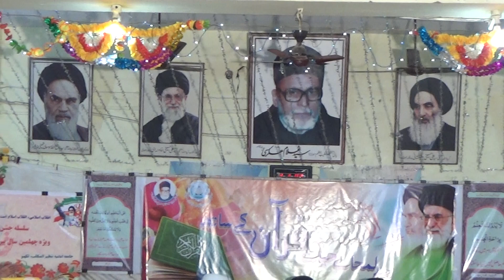Dakhil Kitabe dil me jo haq ka nisab hai | By Maulana Qayem Azmi sb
Azamgarh azadari